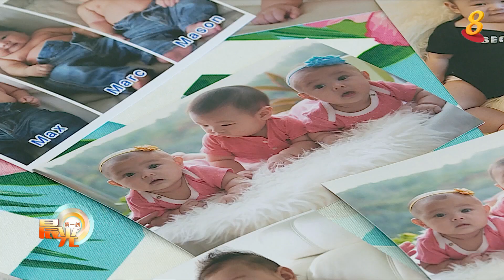晨光|潮流解码：定格宝宝最美瞬间 婴儿摄影热潮走俏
婴儿写真近5年来在本地流行起来，不少父母希望通过镜头记录下宝宝转瞬即逝的新生时光。曾是特殊儿童心理辅导员的梁心怡，三年前放下全职工作，投入新生儿摄影。她建议宝宝在出生后的28天内，拍摄婴儿写真。这是因为宝宝在这段期间睡觉的时间比较长，拍摄出来朦眼沉睡的模样，唯美自然。拍摄新生宝宝的时间不能太长，一般为2到3小时，间中还必须应对宝宝的各种情绪与状况，如要喝奶、换尿布或哭闹等，一般得安抚宝宝到他睡着，才能继续拍摄工作。过去三年来，梁心怡拍摄过150名婴儿，对她而言，每名婴儿都是一个故事，而每个故事都很难忘。

疫情期间，不少想为婴儿或小孩拍写真的父母，不放心带孩子外出拍摄，于是尝试在家中自己动手捕捉孩子珍贵的画面。梁嘉盈是四个孩子的母亲，其中包括一对双胞胎。机缘巧合下，她在一个妈妈群组里认识了育有3个儿子、并喜爱宝宝摄影的何思敏，便邀请她帮忙为双胞胎拍照。由于何思敏的小儿子和梁嘉盈的双胞胎年龄相近，他们喜欢让孩子们一起拍摄。尽管没有专业摄相馆的设备或技术，但拍摄过程中的笑声和愉悦，以及珍贵的童年友情，相信也将定格在孩子心中。